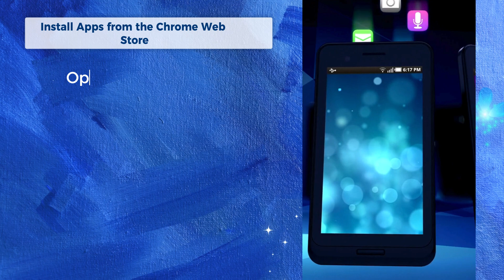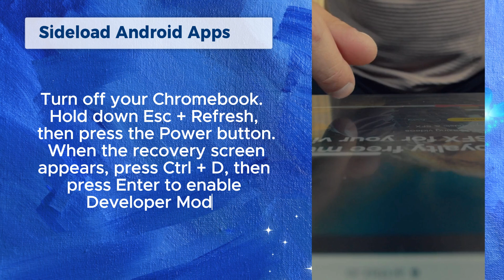How to Install Apps on Chromebook Without Play Store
💬 Join the conversation! I read every comment and love hearing from you. Let me know your thoughts, questions, or suggestions below…